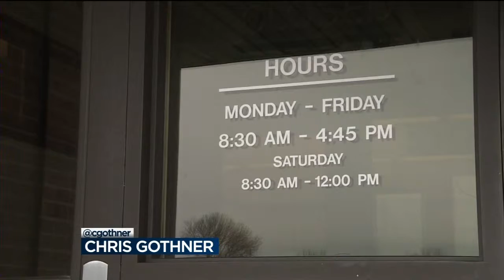East Madison DMV office now open Saturdays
The Wisconsin Division of Motor Vehicles' Madison East Service Center began its expanded hours Saturday.